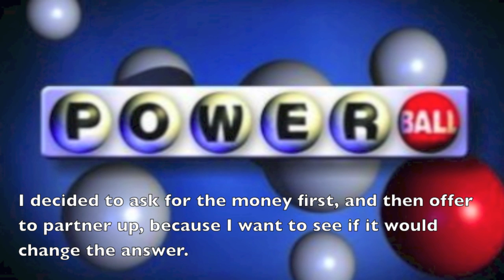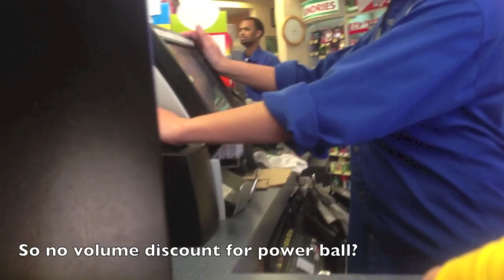Rejection 40 - Partner Up to Buy Lottery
On Day 40 of my rejection therapy, I asked someone to partner up on the purchasing of lottery ticket